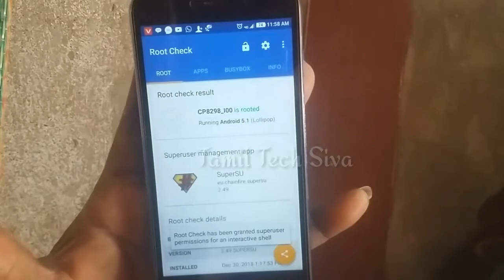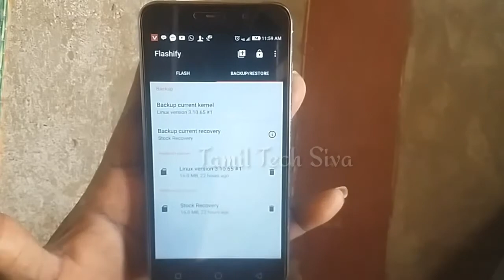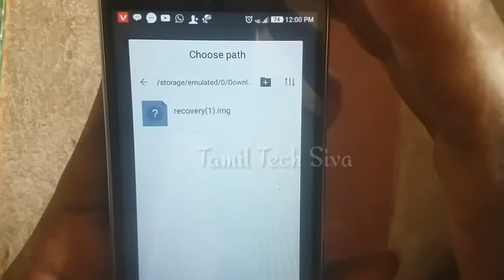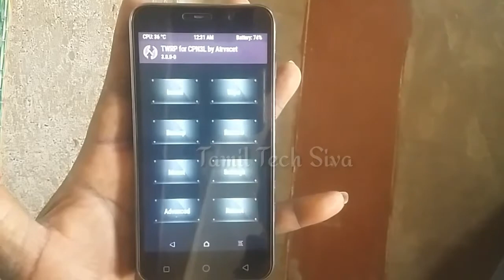Full Tutorial How To Flash Custom Recovery Any Android Mobiles in Tamil (Without PC)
இந்த வீடியோவில் நாம் காண இருப்பது எப்படி ஆண்ட்ராய்டு மொபைல் போனில் Custom recovery இன்ஸ்டால் செய்வது ரூட் செய்த போனில் கம்ப்யூட்டர் இல்லாமல்.

முதலில் அனைத்து விதமான டேட்டாவை பேக் அப் செய்துகொள்ளுங்கள். அதன் பிறகு இந்த வீடியோவில் செய்வது போல் செய்யுங்கள்.

ஏதேனும் தவறுகள் நடந்தால் நான் பொறுப்பல்ல.

ஒவ்வொரு மொபைல் போனுக்கு மற்றும் தனித்தனியாக Recovery Image உண்டு. அதற்கேற்ப டவுன்லோட் செய்து இன்ஸ்டால் செய்யவேண்டும்.

நான் இந்த வீடியோவில் செய்வது Coolpad note 3 lite Android version 5.1
Lollipop.

Links 👇👇
Flashify Google Play

Drive Link

Coolpad note 3 lite Recovery Image

 TWRP 3.0.2-1

வீடியோ பிடித்து இருந்தால் தயவு செய்து நண்பர்களுக்கு சேர் செய்யுங்கள். 🙏🙏🙏🙏